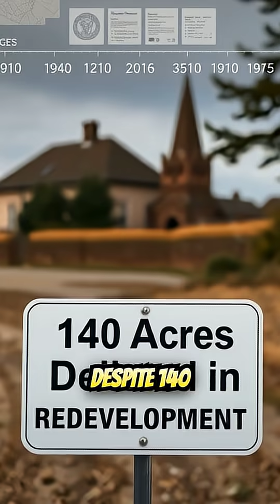The Hidden Dangers of New Jersey's Superfund Site: A Toxic Legacy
Bound Brook and Bridgewater sit beside one of New Jersey’s largest and most dangerous Superfund sites, a sprawling 575-acre industrial complex whose contamination began in 1915 under the Calco Chemical Company and exploded after the American Cyanamid Company took over in 1929, transforming the area into a powerhouse that produced more than 800 chemicals for decades